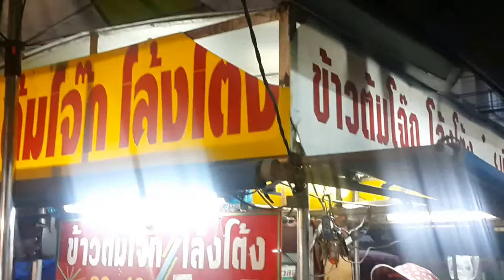กินโล้งโต้งและหอยใหญ่ ของดีเมืองสุราษฯ